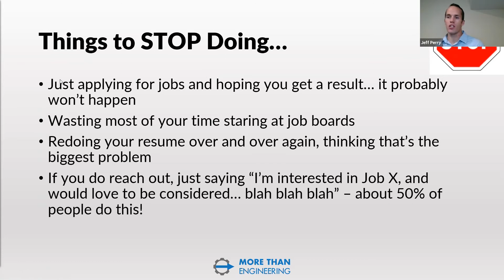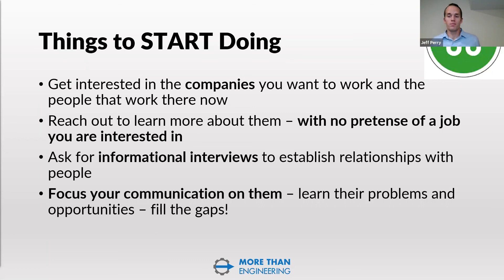Things to STOP and START Doing With Your Job Search - Job Tips for Engineers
Learn more about leadership and career coaching services available at More Than Engineering